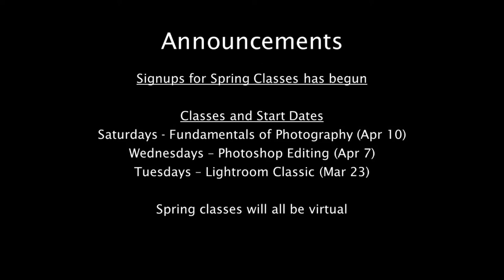Photojournalism - February 26, 2021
Join us for our third Photojournalism evening of the 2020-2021 season.  Tonight, we have a total of 20 images to share, along with the photographers' comments on each image - read tonight by Bill Keaton. Narrated by Mike Kopkas.
For more info on the Cleveland Photographic Society, please visit our